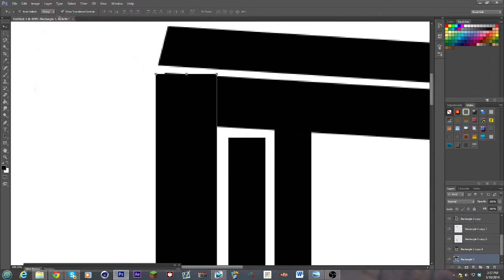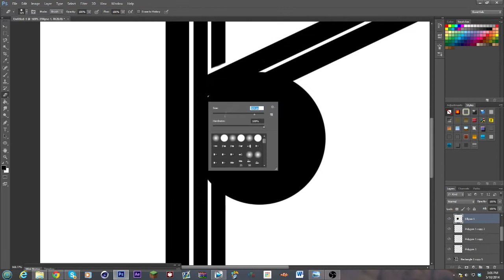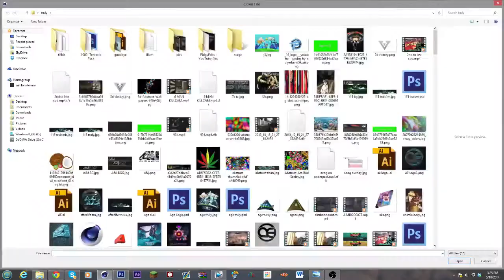Purge logo Design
Hey Guys! So today i was hit up by a friend of mind about a sick new team called purge. They have some sick players and and some amazing leaders only problem is they didnt have a logo and i know im not the best at logo but i really, truly thought that this team deserved one.

Song: Timeflies Tuesday - Pompeii

Add my Skype for Prices - DuinClan